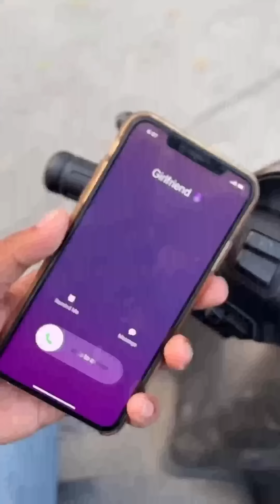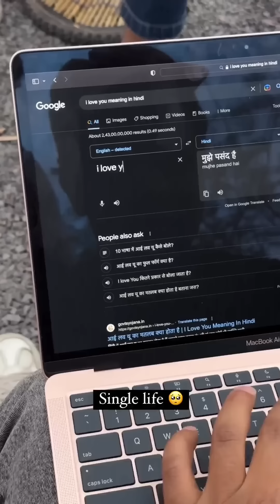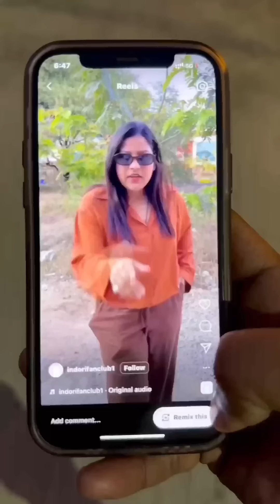Parul And Veer Indori Funny Video | The June Paul Comedy | Abraz Khan | Mani Meraj | Oye Indori